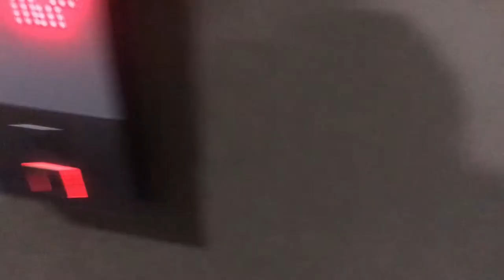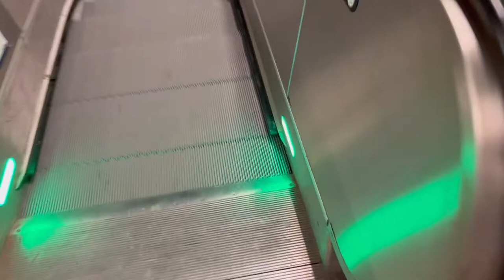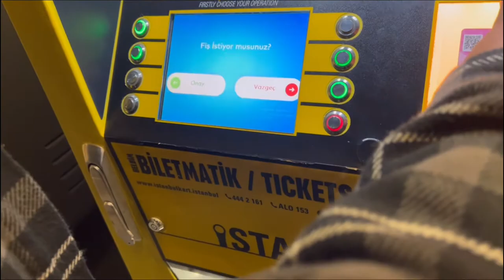DAY IN MY LIFE| How much I spent in a day as an Intl student in Istanbul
I know it's been a while happy to see you guys back here with me. Today's video is mostly a day in my life and I decided to just also show you guys what I spent going out, I didn't really do much but I thought it would be great content to show you guys around. Plus I have 3 more videos planned for January, cause one of my new years resolution is to post 4 videos a month. So expect more content.

Double F The king - The celebration

Name: Sharon
Age: 21
Nationality: Nigerian
Hobbies:  Watching k-dramas, Big Marvel and Star Wars fan, and ofc who doesn't love food. Movie enthusiast etc